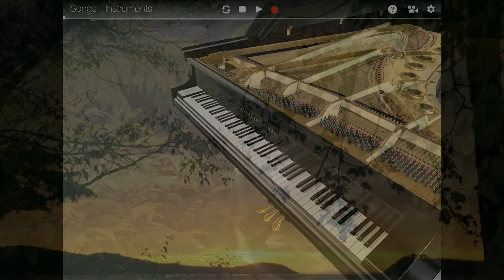From Within ~ Beautiful Piano Solo On 3d Piano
A Piano Solo About Expressing  Love.

Video Production Details:
Piano Video:  3d Piano Ipad App

Piano Sound: Eighty Eight Virtual Grand Piano By Sonivox

Video Production: Cyberlink PowerDirector 13 Ultra

Audio Mastering & Editing: Sonar Producer 7